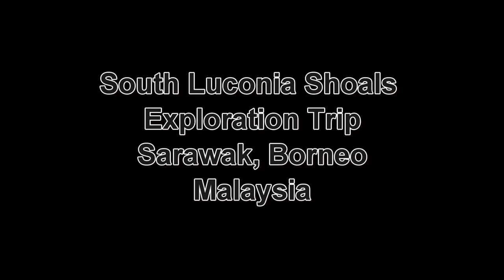HD SCUBA Diving live a board South Luconia Shoals in Borneo Malaysia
SCUBA Diving Luconia Shoals. One of the largest and least known reef complexes in the South China Sea. We were lucky enough to do an exploration trip to dive the crystal clear water and amazing reefs.